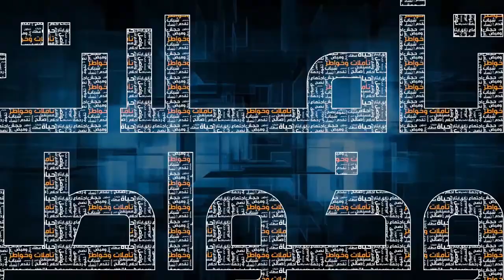تأملات وخواطر (14): التناصح واجب اجتماعي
برنامج أسبوعي يعرض فيه الأستاذ مجاهد ديرانية قضايا فكرية وإصلاحية عميقة بأسلوب سهل بسيط
وعلى التردد: 11595 عمودي، الترميز 27500 ، معامل التصحيح 3/4